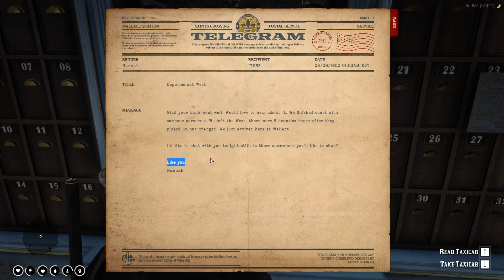Paxton Wagy #21 - A Rude Return | Redm RP WildRP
Click down below for more information!

Video Date: June 10, 2023
Want to watch me on Twitch?